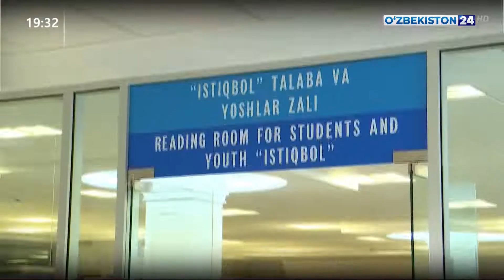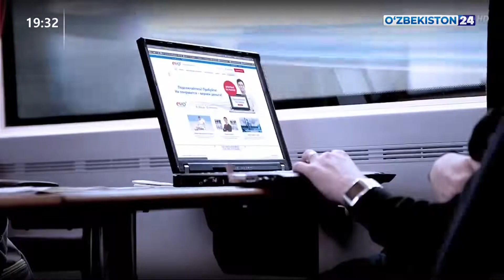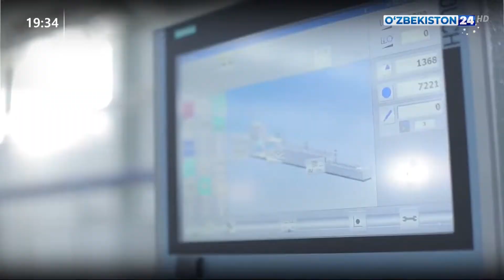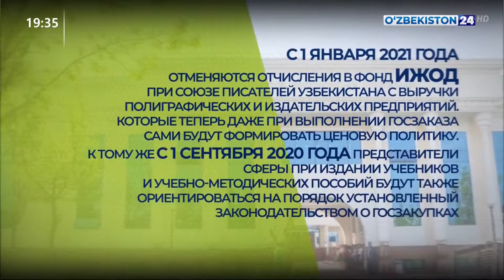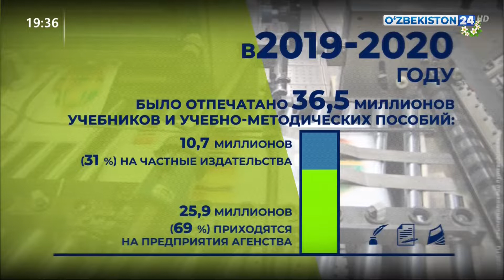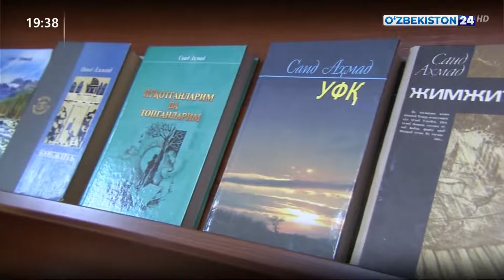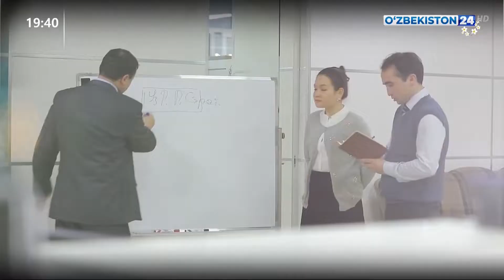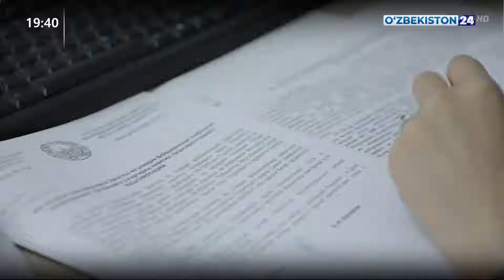Комментарий к Постановлению Президента